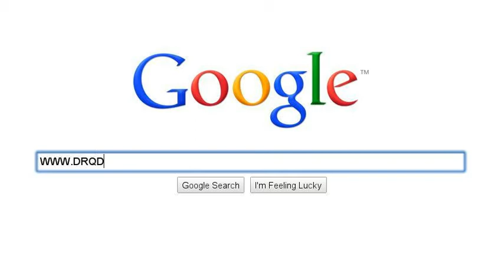STOP Fibromyalgia Today Phoenix AZ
Phoenix Chiropractor offers Brain Based Therapy to Ahwatukee and Phoenix Arizona residents. He utilizes chiropractic neurology known as Brain Based Therapy with exercise with Oxygen and traditional chiropractic protocals.